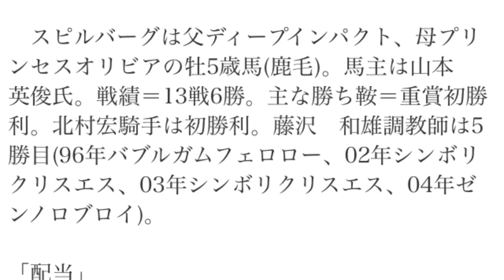天皇賞・秋はスピルバーグが優勝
リアルライブ